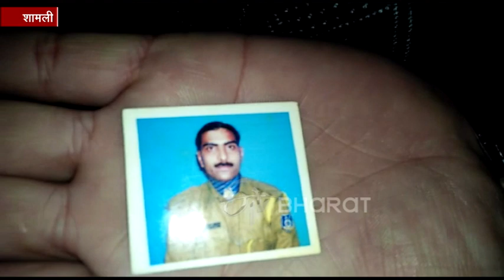पुलवामा आतंकी हमले में शहीद हुआ शामली का लाल, बड़े भाई ने की बदले की मांग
शामली : जम्मू कश्मीर में हुए आतंकी हमले में सीआरपीएफ में तैनात शामली जिले के बनत गांव का जवान प्रदीप शहीद हो गया. इस घटना की जानकारी जब परिजनों को मिली तो शहीद प्रदीप कुमार के परिवार में कोहराम मच गया. ग्रामीणों का देर रात्रि में शहीद के घर पर जमावड़ा लगना शुरू हो गया